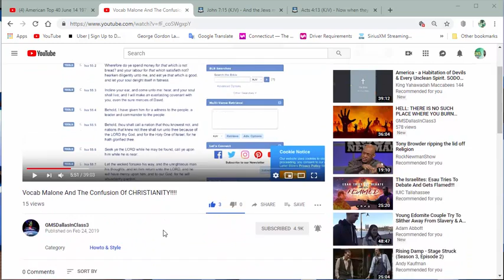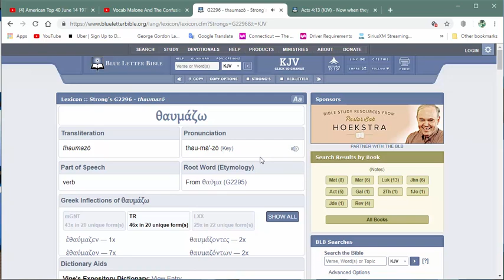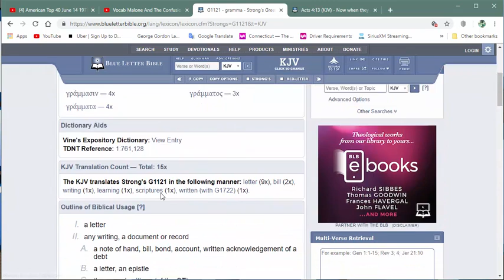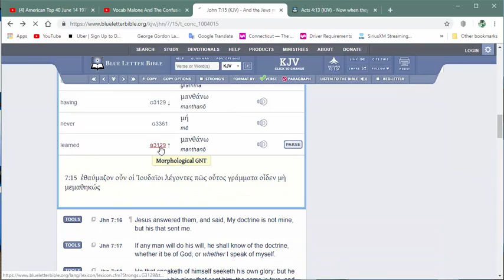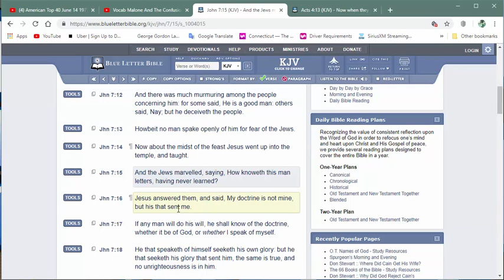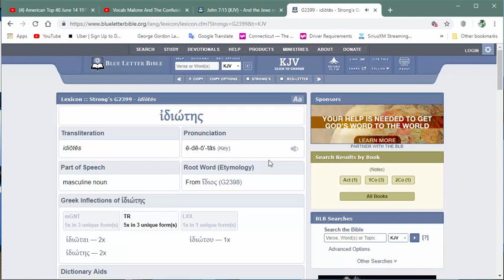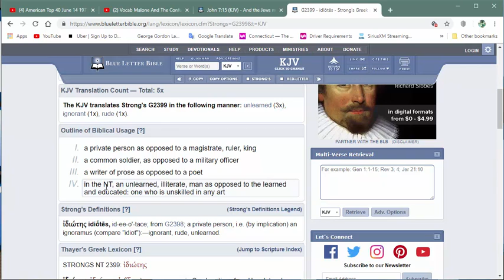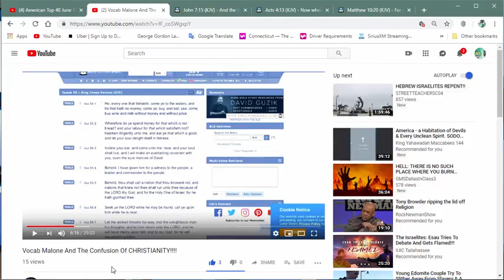So What You Went To A Seminary School BIG DEAL!!! (DailyEdification4)